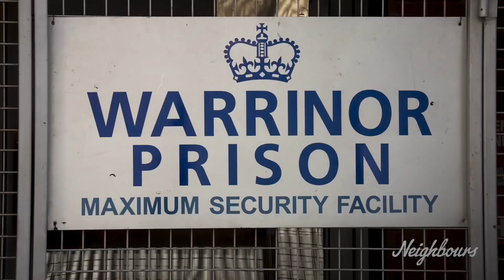Neighbours - Ned visits Kane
After Yashvi receives threats from Zenin, Ned decides to pay Kane a visit in prison and learns it’s related to fight club.